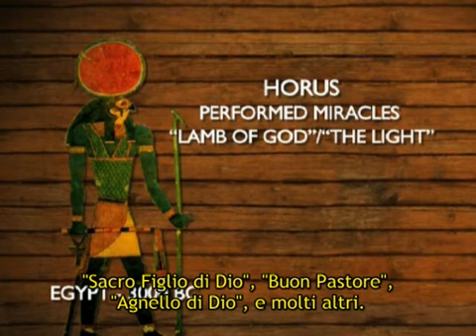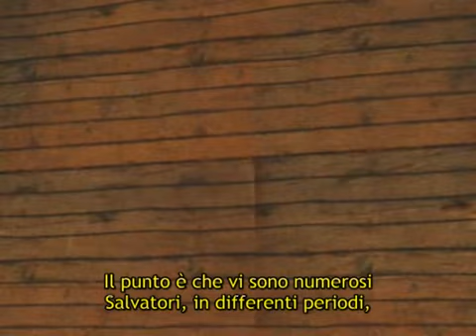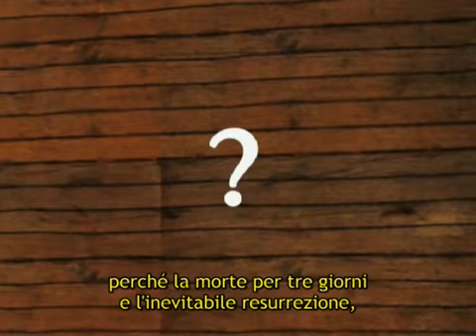Strane Analogie Religiose o Semplici Coincidenze??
La storia di Horus vi ricorda quella di qualcuno, x caso??? Boooo